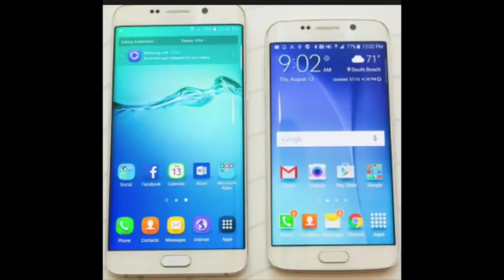Play Games Free (Any Device) - Best device for Retro Games - Meet The Host of Level By Level Gaming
Free Retro games on the best device are covered in this video. We also interview the host of the youtube channel, Level By Level Games. He shows us how to modify games on the best device, the PAP K3 Plus.

 Level By Level Youtube Channel